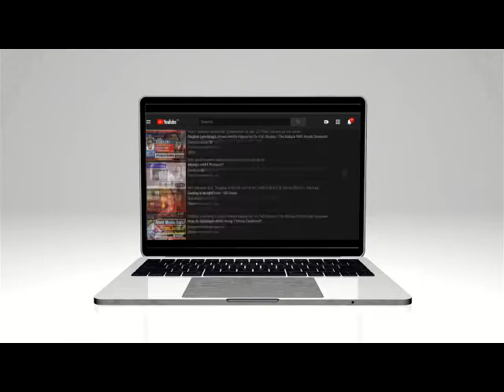mankind part 8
Khel